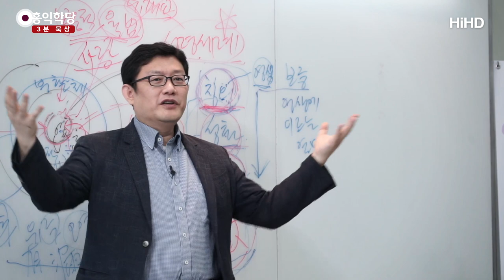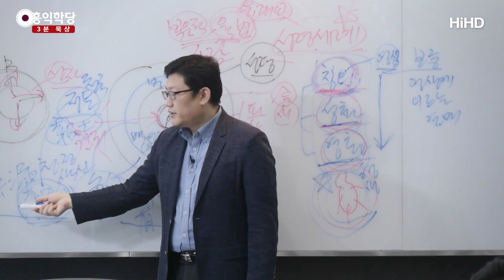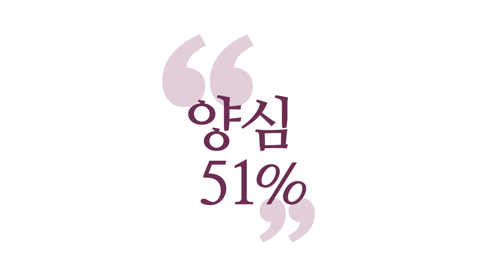[3분 묵상] 사도 바울의 한계 _홍익학당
(190413 성령과구원) 특히 바울은요,
예수님하고 조금 다른 부분이 있어요.
예수님의 직접 제자 사도 요한은 나중에,
장차 올 심판의 날에 이루어질 이 세계를
‘지상 천국’으로 봅니다.
왜냐면 예수님의 주기도문에
뭐라고 쓰여 있냐면 “하늘에서와 같이”,
천국에서는 이미 아버지의 뜻이 구현됐어요.

“땅에서도 아버지의 뜻이 이루어지이다.”
이 땅을 버리는 존재가 아닙니다. 이 땅에서
천국 만들자는 게 예수님의 핵심이었죠.
사도 요한은 모셨던 제자라 그런지
「요한 계시록」을 보면 지상에서 천국이
이루어 지는데, 사도 바울은 입장이 달라요.
사도 바울은 진짜 천국에 올라가는 것을 바라서
휴거론의 주장자가 사도 바울입니다.
더 유대인적인 거예요.

왜냐하면 사도 바울이 아주 최고 엘리트
바리새파였거든요. 그래서 좀 한계가 있어요.
‘나팔이 불고’ 이런 개념의 휴거론이 있죠?
사도 바울 글을 가지고 하는 거예요.
나팔 불 때 무덤에서 시체가 일어서고, 그 다음에,
영적인 몸으로 일어서는 겁니다.
좀비로 일어서면 안 돼요.

영적인 몸으로 일어서고, 또 어때요?
한쪽에서는 그 죽은 자들이 먼저
영적인 몸으로 변해서 하늘나라로 올라가고,
살아있는 자들도 바로
영적인 옷을 입으면서 하늘로 올라가서,
예수님이 어디까지 오시냐면 지상까지 안 와요.
구름 위까지 오셔서 구름 위에서 만나서
거기서 천국이 펼쳐집니다. 달라요.

그러니까 여러분, 구분 안 하고 막
읽으시면 이게 다 죽도 밥도 안 되는 거예요.
사도 바울은 철저히 휴거론자입니다.
“우리가 올라간다.”
왜? 지상은 맞지 않다고 본 거예요.
“지상의 이 땅적인 거는, 우리는 끝났다. 이제
우리는 천국에 가서 산다.”
그래서 아까같이 말이 좀 매정한 거예요.
“이 땅의 것은 다 죽었다. 끝났다.”
아시겠죠? 예수님적이지는 않아요.

이것은 저는 바울의 한계라고 봅니다.
예수님하고 다른 입장입니다.